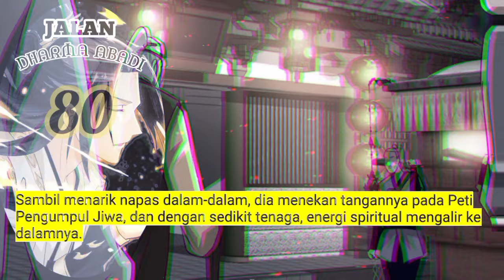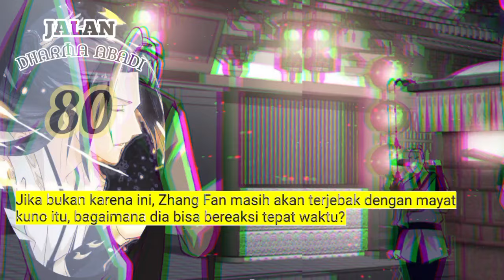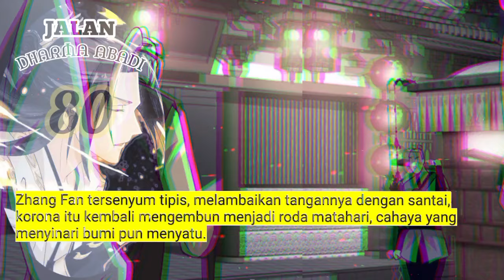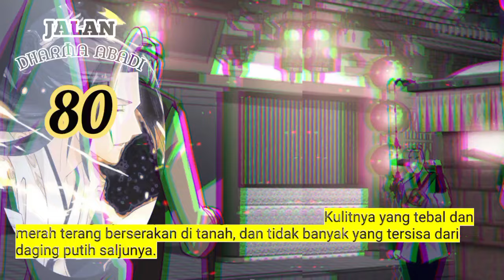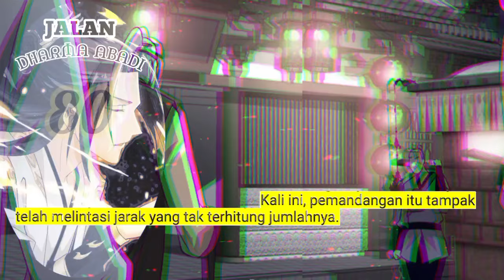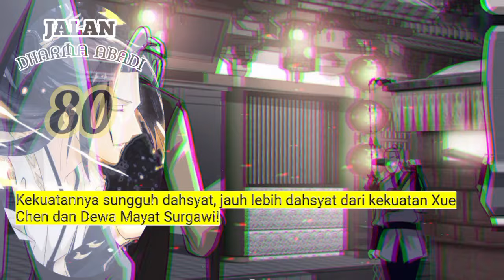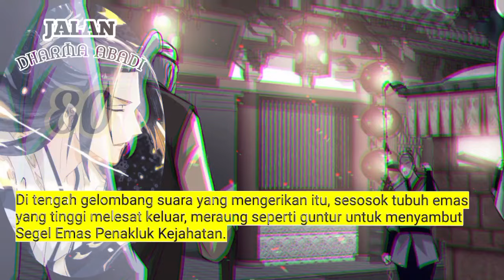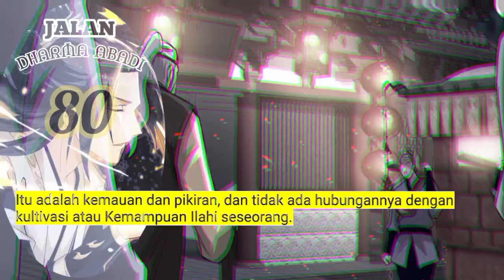Jalan Dharma Abadi season 80